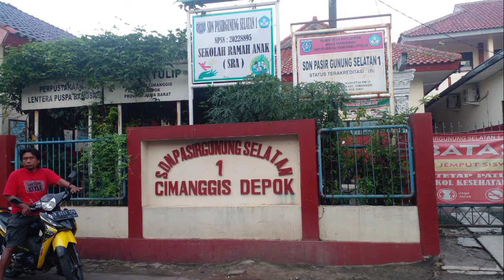Berangkat | sahabat mm itu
semoga belajar lebih rajin ya Nak ...